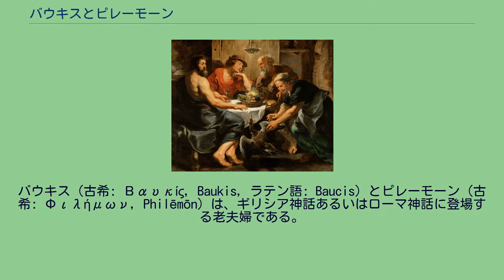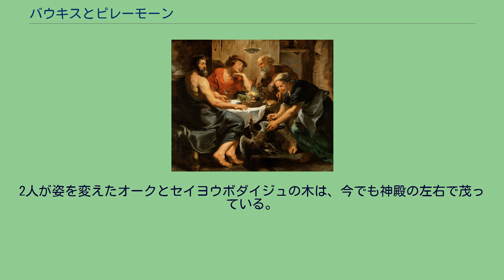バウキスとピレーモーン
ピーテル・パウル・ルーベンス作『フィロモンとバウキスの家の、ジュピターとマーキュリー』（1630年）。
客人の正体が神だと知った老夫婦は、鵞鳥を生贄に捧げようとする。
バウキス（古希: Βαυκίς, Baukis, ラテン語: Baucis）とピレーモーン（古希: Φιλήμων, Philēmōn）は、ギリシア神話あるいはローマ神話に登場する老夫婦である。
2人は旅人に身をやつした神を心を込めて歓待し、その報恩として洪水から命を救われ、さらに死後一対の大木に姿を変えた。
古代ローマの記述家オウィディウスの『変身物語』第8巻に、この夫婦と神々との物語が記載されている。
ある時、大神ゼウスと息子で伝令の神のヘルメース（ローマ神話では、ユーピテルとメルクリウス）は貧しい身なりの旅人を装い、プリュギア（現在のトルコ中部）を旅していた。
やがて日暮れ時になり、2神は旅人の姿のままで家々の戸を叩き、一夜の宿を求めた。
しかし寝床から起き出して戸を開けるような、親切な家は見当たらない。
しかし、最後に町外れのあばら家に住む信心深い老婆バウキスと、その夫のピレーモーンが神々を快く迎え入れた。
夫妻は早速火を熾し、とっておきの燻製肉を刻むと、摘みたての青菜とともに煮込み始める。
客人には足洗いの湯を満たした木鉢と上等な敷布を勧め、拭い清めた食卓には前菜としてオリーブ、ヤマボウシの酢漬け、大根、チーズ、焼き卵、さらにワインを並べる。
やがて煮上がった肉をメインディッシュとして、つましいながらも華やいだ晩餐が始まった。
やがて給仕をしていた老夫婦は、奇妙なことに気がつく。
客人の杯に幾度となく酒を注いでいるのに、酒甕の中身は少しも減らない。
それどころか酒が一層満ち溢れているのだ。
客人の正体が神だと悟った老夫婦は恐縮し、大切に飼っていたガチョウを生贄に捧げようとした。
神はそれを制し、夫婦に語りかける。
「我らは神である。この地の無愛想な住民どもは、すぐさまその報いをうけねばならぬ。されどそなたたちは、罰を受けずともよい。我らに従い、丘の上に上りたまえ」 驚く老夫婦が神々の後をついて丘の峰に上り、振り返って見たものは、水没した町の姿だった。
老夫婦が隣近所の不幸に慌てふためいている目の前で、今度は自分たちの住んでいたあばら家が大理石造りの神殿へと姿を変えていく。
「見事なる翁と媼よ。そなたたちの望みを言うがよろしい」 神々の問いかけに、夫婦は少し相談したあとで望みを語った。
「私どもは神官となり、この宮の番をしとうございます。そしてこれまで2人で暮らしてきたものゆえ、それぞれ同じ時刻に息を引き取らして下さい。わしが婆の墓を見たり、婆がわしを埋めるようなことが無いようにしていただきとうございます」 神々は2人の願いを聞き届けた。
やがてさらに年月が経ち、夫婦は足腰も立たないほど年老いた。
そんなある日、神殿の階段の前で語らっていた2人は、互いの体から木の芽が吹き出していることに気がつく。
神々と約束した最期の時が来たことを悟った夫婦は、口が動く限り感謝と別れの言葉を交わし、そして物言わぬ大木へと姿を変えた。
2人が姿を変えたオークとセイヨウボダイジュの木は、今でも神殿の左右で茂っている。